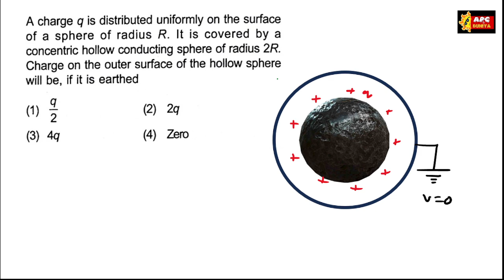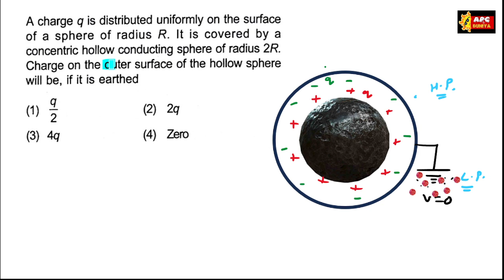A charge q is distributed uniformly on the surface of a sphere of radius R. It is covered by a conce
A charge q is distributed uniformly on the surface of a sphere of radius R. ,It is covered by a concentric hollow conducting sphere of radius 2R., Charge on the outer surface of the hollow sphere will be, if it is earthed,
(1)2
(3) 4q
(2) 2q
(4) Zero

For Complete Lecture and Question Practice , Click Playlist Link

D 28